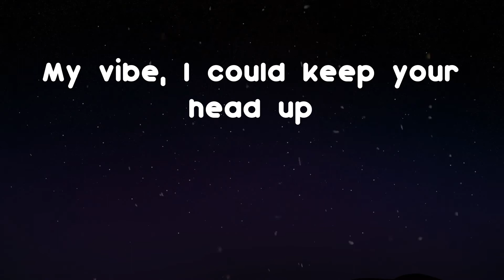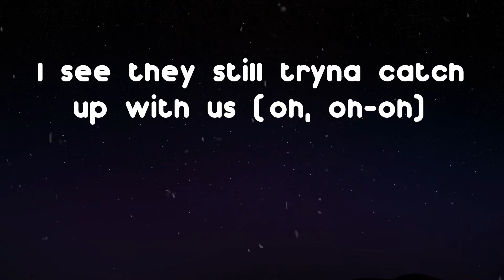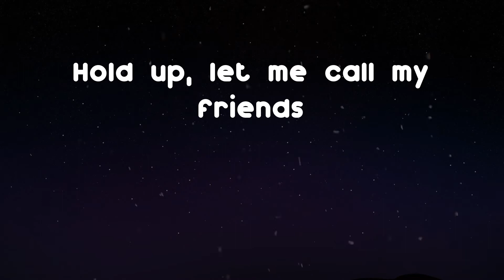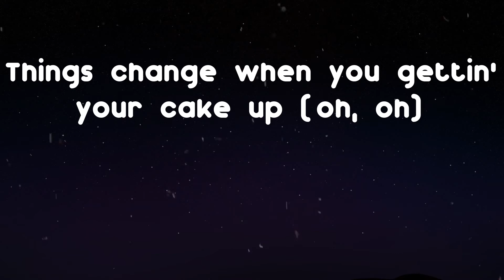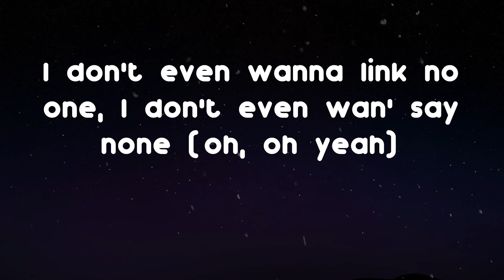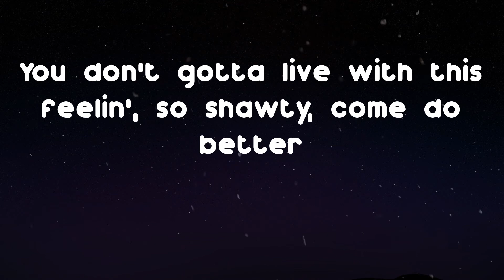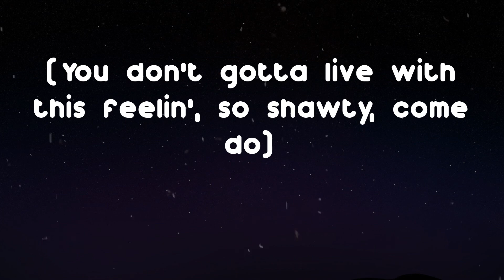Lil Tecca - Faster (Lyric Video)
Give it a try Lil Tecca - Faster

Lyrics: Faster - Lil Tecca
Thinkin' and thinkin' and thinkin' and thinkin'
Yeah, yeah
Yeah
Faster (why you playin' faster?), yeah, uh (playin' faster)
I know that you drinkin' and thinkin'
Girl, why you movin' faster? (Slow down, watch yourself, babe), yeah
You don't gotta live with this feelin', so shawty, come do better
My vibe, I could keep your head up
I got mine, got no vendetta
Long clip, I don't need no tether (oh, oh-oh)
If you waste my time, I might need extra
I see they still tryna catch up with us (oh, oh-oh)
Oh, why they can't catch us?
All these bitches, they be askin' questions (oh, oh-oh)
I ain't no professor
Throw that body in my Benz, I got Molly in my lens
I might link up with some ten's
Hold up, let me call my friends
If my gang win, then I win
If I win, then my gang win
I need cash when I make ends
And I need checks when I make M's
My shit pays, but they gon' copy
I told her, "Chill," but she wan' top me
You are not accomplished, please don't try me
I guess that's some he'll figure, Tommy
I'm with the gang, not with the posse
You was a lame then you not around me
I got a prize, you got a bounty
I was the one who runnin' the county (county)
Things change when you gettin' your cake up (oh, oh)
'Member when they said you changed up 'cause you not doin' favors (oh, oh)
I don't even wanna link no one, I don't even wan' say none (oh, oh yeah)
All of this shit, yeah, I been doin' and they chose not to say none (oh, oh yeah)
Oh, now you livin'
(Faster, yeah, uh)
(Girl, why you movin' faster? Yeah)
(You don't gotta live with this feelin', so shawty, come do)